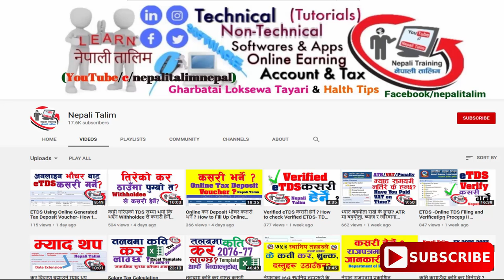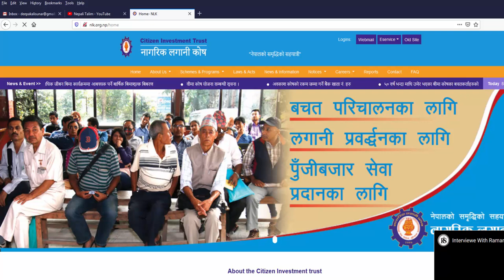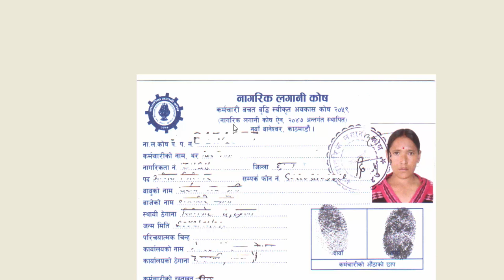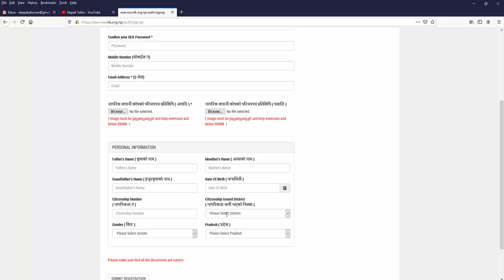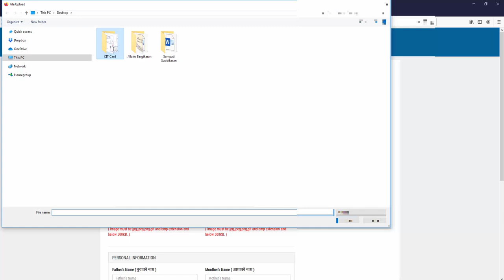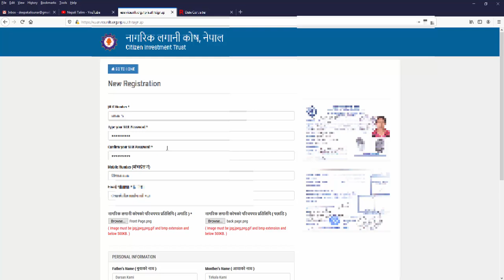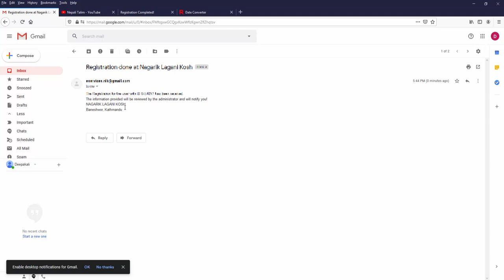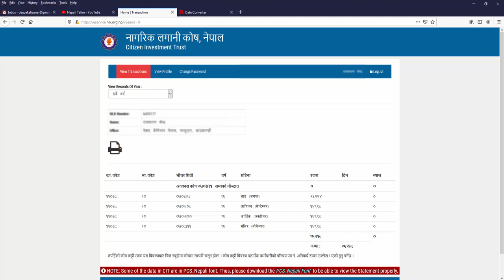नागरिक लगानी कोषमा Online Statement कसरी हेर्ने ? कर्मचारी बचत वृद्धि कोषको Statement कसरी हेर्ने ?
How to check Online Individual Statement of ESG Retirement Fund (80% Loan) for Citizen Investment Trust in Nepal. Firstly, We need to get username and password and we learn how to get it though this video with example.

Income Tax In Nepal -Taxation Training in Nepal

Nepali Talim YouTube Channel is Official Nepali Technical and Non Technical Training Center of Nepal to get high quality Trainings and Tutorials Video related to Technical, Non technical, Software Tutorial and review, Applications and Website Review, Professional Accounting Training, Nepal Taxation, Online Earning, Health Tips, Loksewa Exam Preparation and so on and also we give our best pinion through YouTube Training Videos.